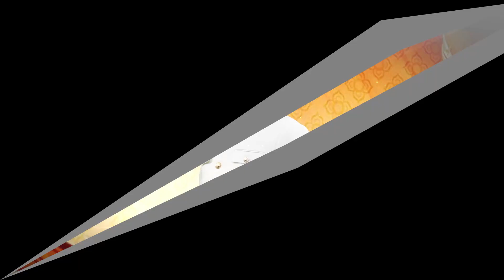យីកេរឿង សុវណ្ណសាម ភាគទី០៦